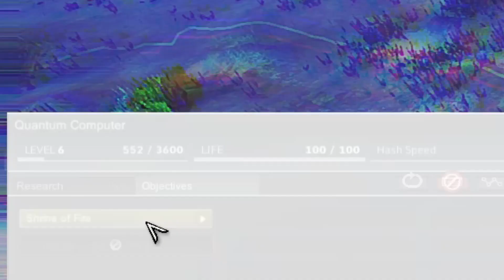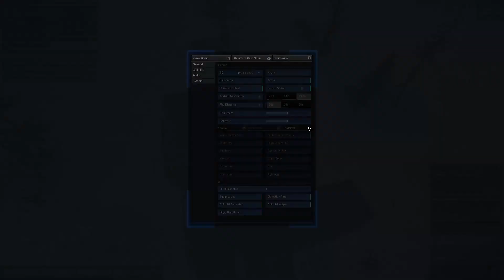Ragnorium |SE.5 EP.2| DAYS 2 & 3 : the EVENTFUL Episode ft. Base building, Bonding & Bugs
We continue our journey on ESMA-01! Join our brave colonists and Mr.Nobody as we discuss the importance of hydration (especially for #1 bonding time with the homies), prepare for future and complete current missions, undergo *3 event phases*, some spice, technical difficulties and bugs!

00:00 - DAY 2 | Intro and Hydration PSA
5:00 -  Event 1| Disappointing Eminem & Unlocking homeopathy?
Multiverse machine objective (below)
9:34 -  Multiverse Machine Objective | *Spicy combat* ft. Mr.Worldwide & Ichigo Kurosaki
15:00 -  Multiverse machine Objective Completed & technical difficulties
15:00 - 23:52 - Big Base Building & Maintenance Phase
23:52 - Event 2 |  Stonehorn Scout & Bugs attack! + Skill capsule lvl. 1
30:11 - Skill Capsule lvl 1 Perfectly Completed
31:16 - DAY 3 | Completing Shrine of Fire & Beginning the Stone Wars
36:26 - Water break , Episode wind down & Gameplan for EP. 3
41:00 - Event 3 | Bugs for Lunch & Episode ending

Thank you x’s a million to each and everyone of you! As always I look forward to and appreciate all your comments and suggestions 😊 I can assure you guys I plan to continue uploading as I can manage, and cannot express how grateful I am for your patience and support despite my crazy upload schedule! Seriously love you guys and hoping to see y'all more often-  Mr. Nobody